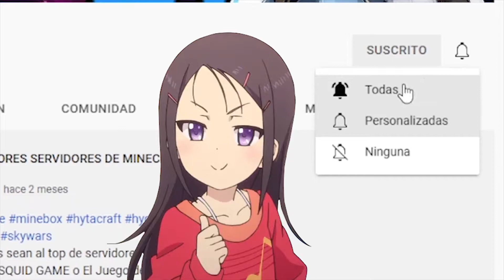ESTE SERVIDOR SURVIVAL VANILLA ES EL MEJOR DE TODOS | DELUXEZONE | MINECRAFT JAVA Y BEDROCK 1.19 ✨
IP: deluxezone.net
java (versiones permitidas 1.8 a 1.19)
Bedrock: bedrock.deluxezone.net
Puerto: 19132
SERVIDOR DE DISCORD !!!
GRUPO DE TELEGRAM !!!
PAGINA DE FACEBOOK !!!
DISEÑOS HECHOS POR MI !!!
- Godzilla81#7760
este servidor survival vanilla es el mejor de todos
🐲EL MEJOR SERVIDOR MINECRAFT VANILLA 1.18 😱SERVIDORES de MINECRAFT no PREMIUM😫
EL MEJOR SERVIDOR de MINECRAFT SURVIVAL NO PREMIUM 1.18.2 !! Server Vanilla Java PC 2021
✔EL MEJOR SERVIDOR SURVIVAL NO PREMIUM, COMO SOBREVIVIR?! MINECRAFT 1.18.X 1.19.X✔
EL MEJOR SERVIDOR SURVIVAL DE MINECRAFT 1.18.2
¡AL FIN! He creado mi PROPIO SERVIDOR de Minecraft 1.18 | Servidor SURVIVAL VANILLA NO PREMIUM
SURVIVAL CUSTOM MINECRAFT SERVER SIN LAG Y GRATIS | 1.18 & 1.19 | JAVA Y BEDROCK💎
✅NUEVO SERVIDOR SURVIVAL VANILLA MINECRAFT 😲 (TODAS las VERSIONES) 💎
🐸 TOP 3 MEJORES SERVIDORES de Minecraft 1.19 SURVIVAL💥 No Premium en 2022 ⚫ (Java y ¿Bedrock?)
✅EL MEJOR SERVIDOR de MINECRAFT NO PREMIUM SURVIVAL 😲 (TODAS las VERSIONES) 🐲 Servidores Custom 💎
👉NUEVO SERVIDOR SURVIVAL VANILLA PARA MINECRAFT 1.17 ✅ 2021
➜ TOP 15 Mejores Servidores de Minecraft Hispano 2022 📈 Premium y No Premium
EL MEJOR SERVER SURVIVAL VANILLA PARA MINECRAFT 1.18.2
¿QUÉ HACER CUANDO NO TENGO VIEWERS? 🤔
Mejor servidor survival vanilla no premiun
MEJOR SERVIDOR SURVIVAL VANILLA FULL 1.16.2 | MINECRAFT SERVER SURVIVAL 1.16.2 - REVIEW
🐉 EL MEJOR SURVIVAL VANILLA 1.18 / SURVIVAL / SURVIVAL NO PREMIUM / SURVIVAL SIN LAG 2022 🐉
Nuevo servidor SURVIVAL de Minecraft de la Tierra a ESCALA REAL! 😱 Únete ya! 👾
💎EL MEJOR SERVER de MINECRAFT - EL mejor SURVIVAL OP de Minecraft NO PREMIUM 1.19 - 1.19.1 ✨
El SURVIVAL OP de este SERVIDOR hará que EXPLOTE 🤯 tu cabeza | Review de MineWool
😱TOP 5 servers SURVIVAL de🔥 MINECRAFT 1.16.5🔥
⚠️▬▬▬▬▬▬▬▬▬▬▬▬▬▬▬▬▬ TAGS – IGNORAR ▬▬▬▬▬▬▬▬▬▬▬▬▬▬▬ ⚠️